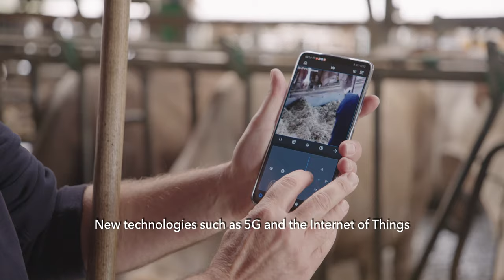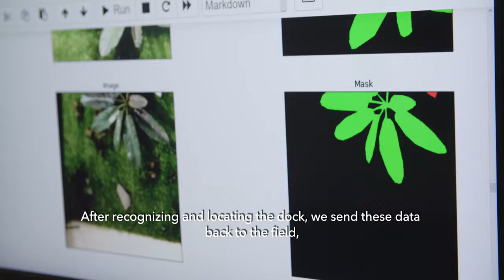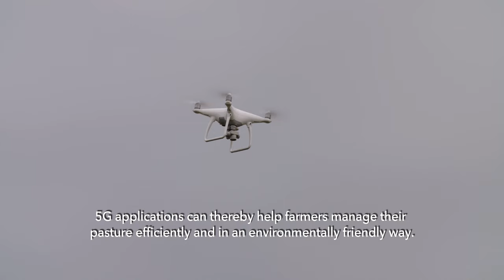5G and Big Data in agriculture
Fenaco, Agroscope, the University of Applied Sciences OST as well as Sunrise UPC and Huawei are using smart technologies based on 5G and IoT for Swiss agriculture. Together, the innovation partners are implementing an Innosuisse project to control weeds using drones and agricultural robots. "Smart farming" stands for more sustainability and efficiency in agriculture.